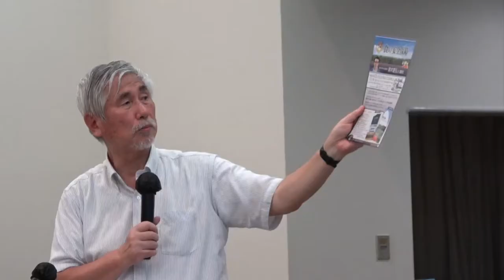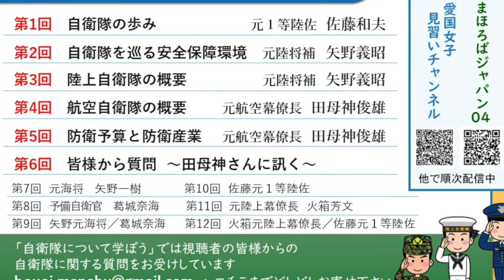【主催者よりイベント案内】"真の"日中友好を考える 張陽 氏 講演会 日中共同声明50周年記念 ① 2022/9/29 文京シビック•スカイホール